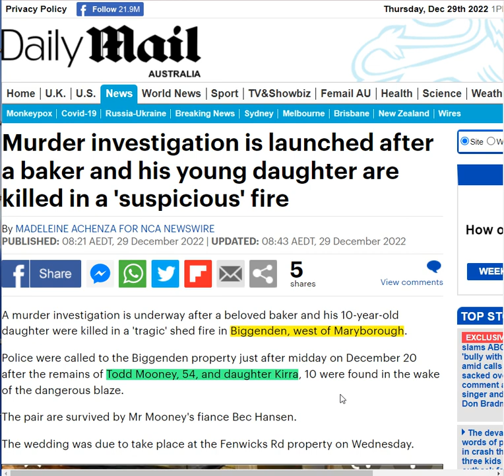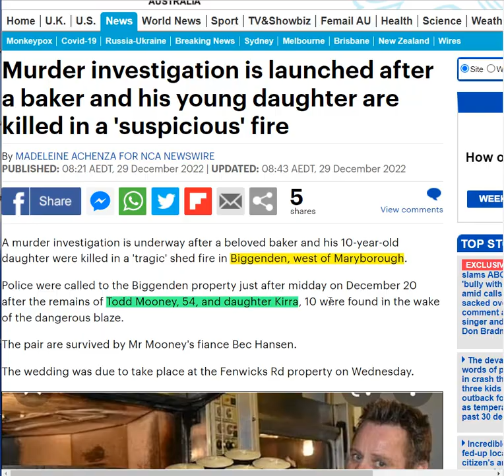Baker & 10 Year Old Daughter Killed In A Suspicious Fire - Murder Investigation Underway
Murder investigation is launched after a baker and his young daughter are killed in a 'suspicious' fire